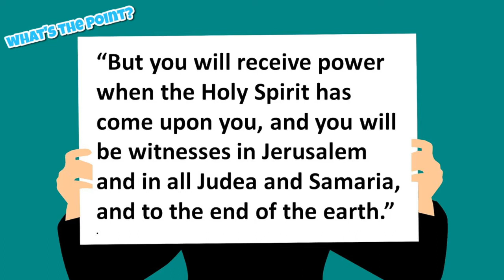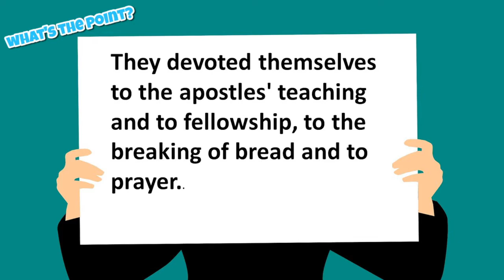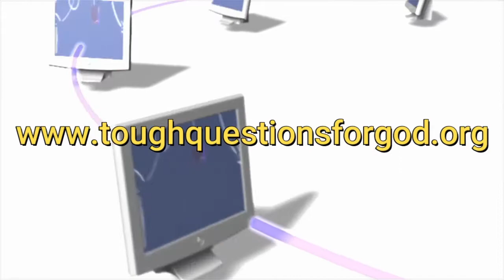What's the Point "Book of Acts" (extended)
What is the main point of the Book of Acts?